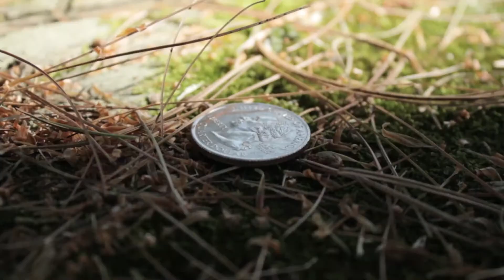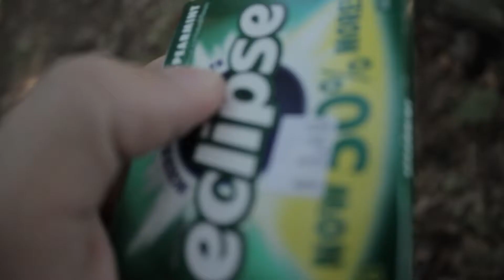The Mysterious Gum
One of the video's created during the concept episode of Reel Cut.